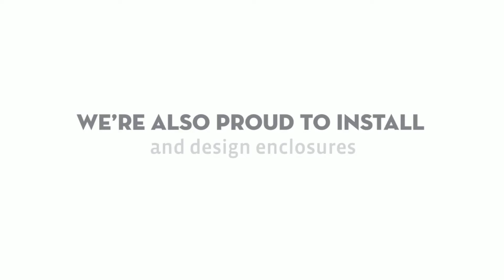Pool Screen Repair West Palm Beach, FL | Screen Builders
Screen Builders

Are you tired of pests and debris sneaking through you broken pool screen? Pool Screen repair in West Palm Beach is a must in order to keep your pool clean, which will lower the cost and time of pool upkeep. At Screen builders, we are devoted to quality pool screen repair in West Palm Beach, FL.

In addition to repairing existing pool screens and maintenance, we can also design and install new pool screens. If you are in need for a pool screen repair in West Palm Beach, you can count on our team at Screen Builders!